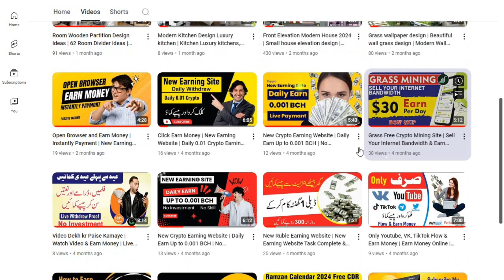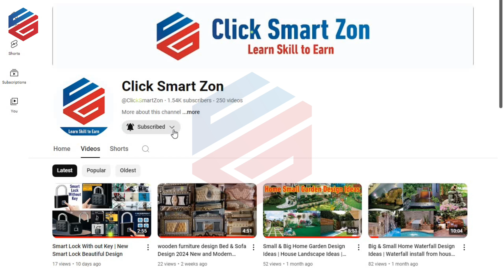Home Front Garden Seating Area | Front Yard Seating Area Ideas | Smart Click Zon